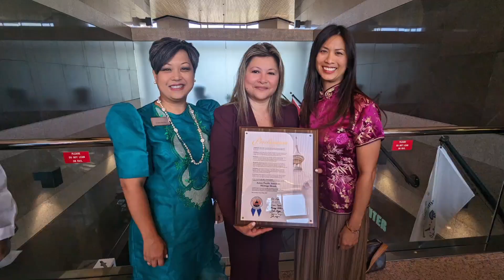2024 Proclamation of AAPI Month - Tampa